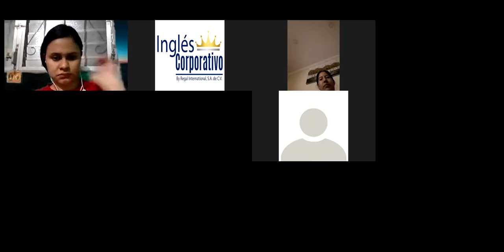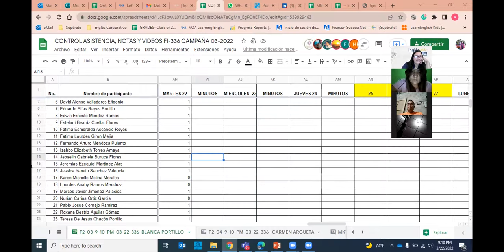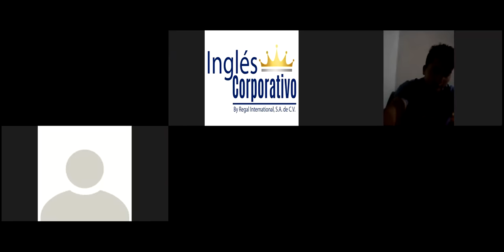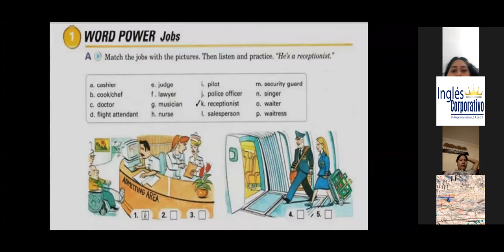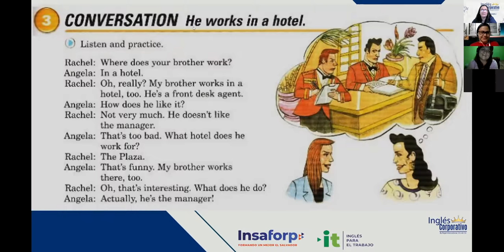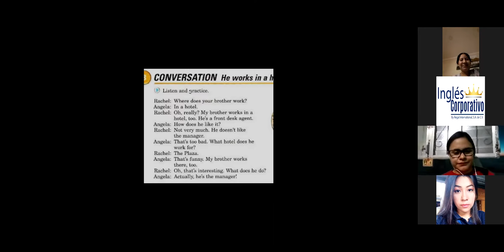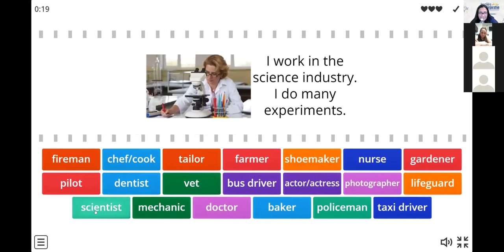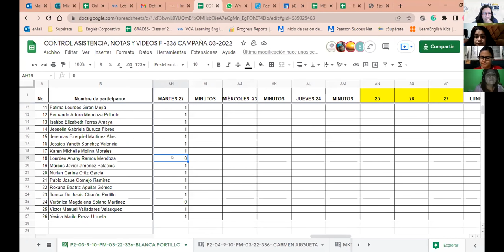Ingles Corporativo-Class 6- What´s his occupation?